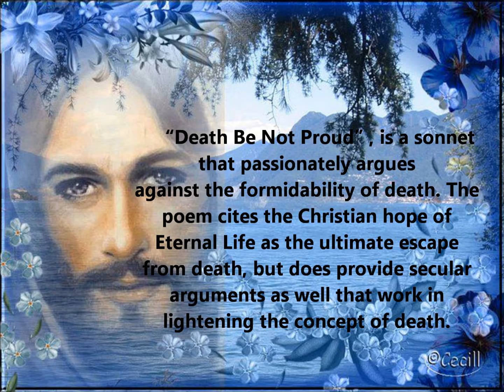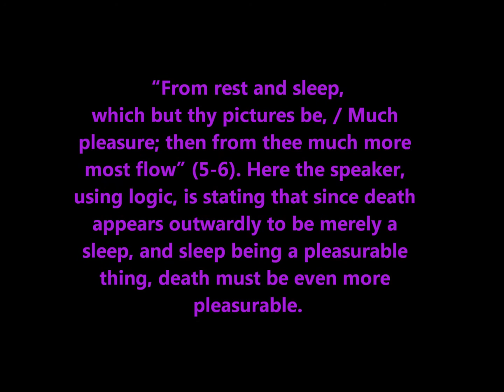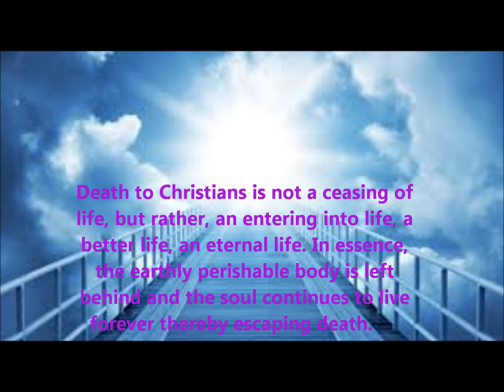Death Be Not Proud Analysis